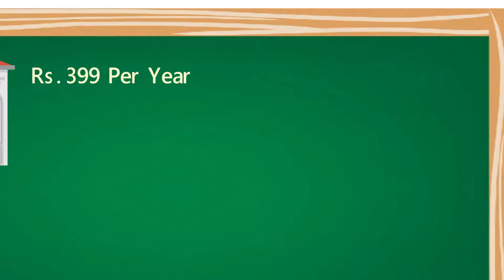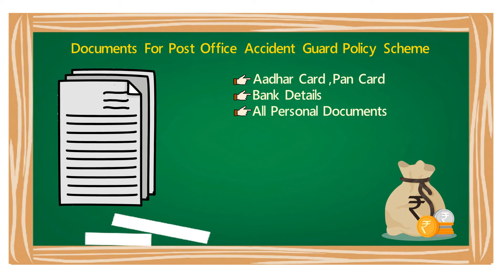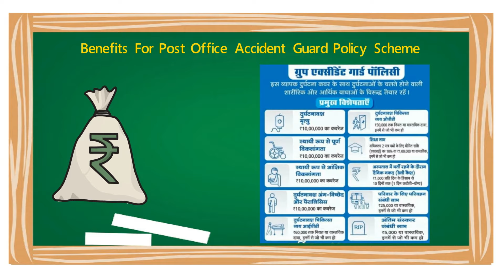399/- पोस्ट बीमा योजना | IPPB SCHEME POST OFFICE ACCIDENT BIMA POLICY 2023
दोस्तों हमने इस विडियो में आपको  399/- पोस्ट बीमा योजना | IPPB SCHEME POST OFFICE ACCIDENT BIMA POLICY 2023 के बारे में बताया है की IPPB SCHEME  क्या है IPPB SCHEME का लाभ कौन ले सकता है IPPB SCHEME के लिए कैसे अप्लाई करे |

ippb new update 2023
ippb life insurance
ippb new update insurance
tata aig health insurance
ippb insurance
 group accident insurance
 group accidental insurance
 group accident policy
 group personal accident insurance
 IPPB group accident insurance
 group personal accident insurance policy
 group personal accident insurance policy TATA AGI By IPPB
 group personal accident insurance IPPB
 IPPB group personal accident insurance